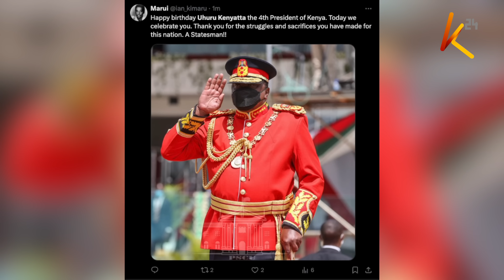Rais mstaafu Uhuru Kenyatta awarai wananchi kuungana na kutozozana ili taifa lisonge mbele.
Rais mstaafu Uhuru Kenyatta amewarai wananchi kuungana na kutozozana ili taifa lisonge mbele. Akisherehekea siku yake ya kuzaliwa akiwa magharibi mwa afrika, uhuru amekuwa akisisitiza umuhimu wa umoja si nchini kenya tu bali barani Afrika. Wakati huo huo, katibu mkuu wa Jubilee, Jeremiah Kioni, amewaambia wakenya, hasa katika eneo la mlima kenya, wasitarajie ushauri au ushiriki wa uhuru katika hali ya kisiasa ya sasa. Haya yanajiri wakati wakenya katika  mitandao ya kijamii na hata barabarani wakimtakia rais mstaafu heri ya siku ya kuzaliwa.